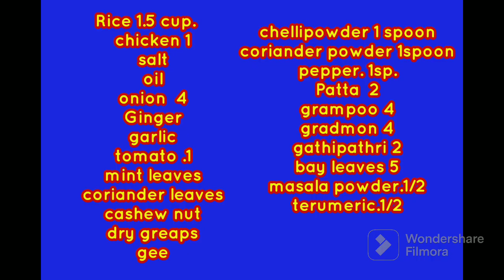Malabar special spicy chicken biriyani |ചിക്കൻ ബിരിയാണി | Sheeja's Vlogs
Hello guys ,
Today my video is all about how to make a malabar special spicy chicken biriyani
Regards
Sheeja Krishna

INGREDIENTS
Rice
chicken
salt
oil
onion
ginger
garlic
tomato
mint leaves
coriander leaves
cashew nut
dry greaps
gee
chilli powder
coriander powder
garam masala powder
clove
cardamon
Patta
jadipathri
pepper
rose water
bay leaves
turmeric

Credits :
I don't own the apps that I used but only the video

Apps used :  VN , filmora